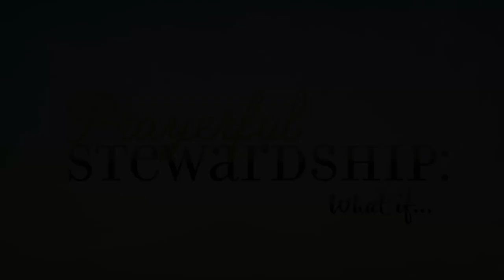What if... we humble ourselves and pray?